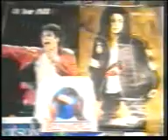Lisa williams on the news earth song in london 96 pt 2 mpeg4